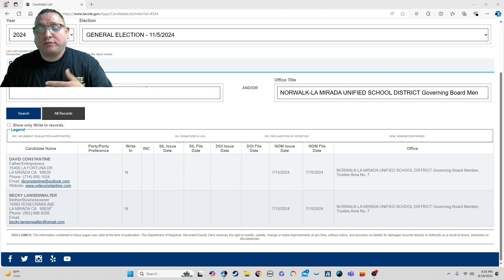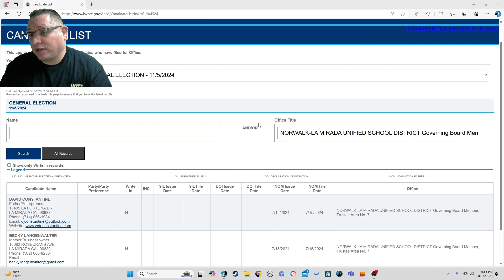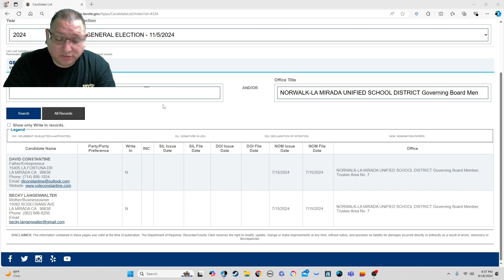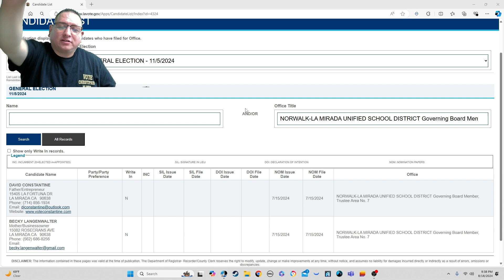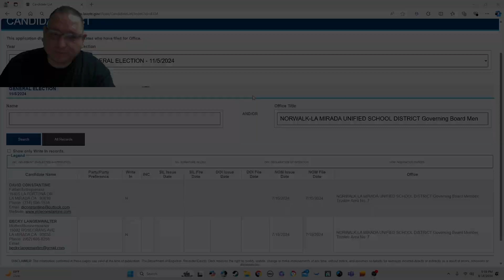NLMUSD 2024 election status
I go over the different candidates running for Norwalk-La Mirada Unified School District.